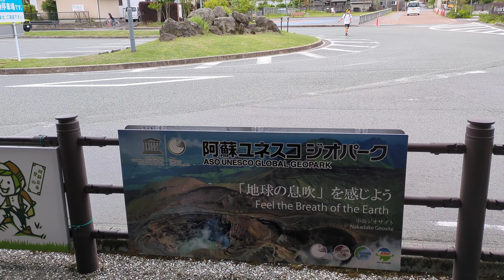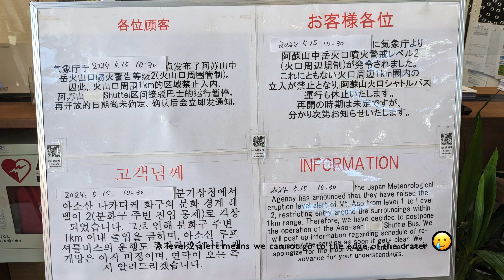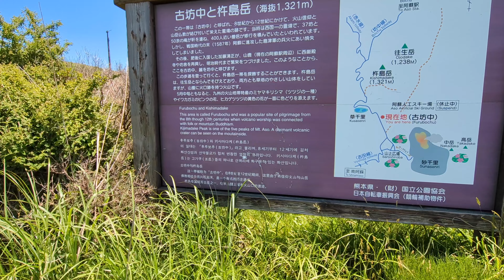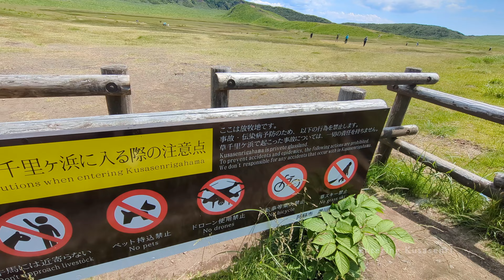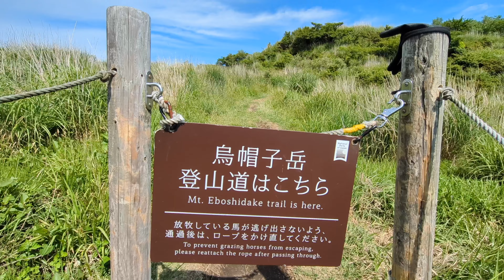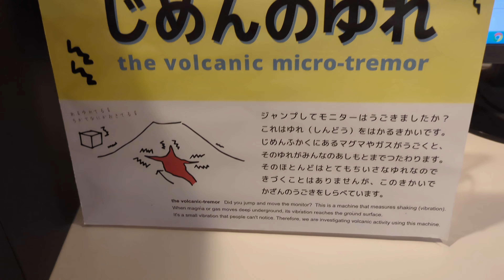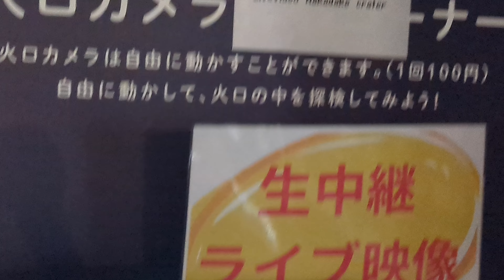24 hours in ASO - "too much volcano" (阿蘇山)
Aso volcano, located in Kumamoto prefecture, is one of the most active volcanos in Japan. Ever since I heard the 'A.S.O. too much volcano' song by Abroad in Japan team, I wanted to visit it myself. I got an opportunity to spend 24 hours in the area and had an awesome time. Great hikes, views of volcanic rocks and gaseous emissions. In June 2024, there was a level 2 warning in effect due to increased volcanic gas emissions and therefore we weren't allowed to go near the Nakadake crater. That did not affect my plans as there were lot of other stuff to do as well. Someday I'd love to come back and hike up to the  Nakadake crater.

Timestamps -
00:00 Aso Station and hotel
00:52 Day starts
02:38 Aso Sanjo terminal
04:00 Hiking to Kishima-dake
10:08 Kishima-dake summit and crater loop
14:58 Kusasenri grasslands
17:40 Hiking to Eboshidake and back
21:05 Aso horses in Kusasenri
26:10 Aso volcano museum